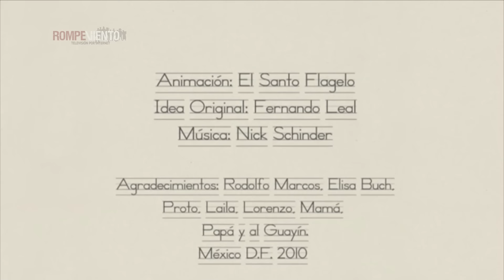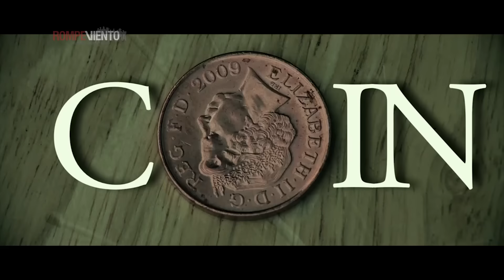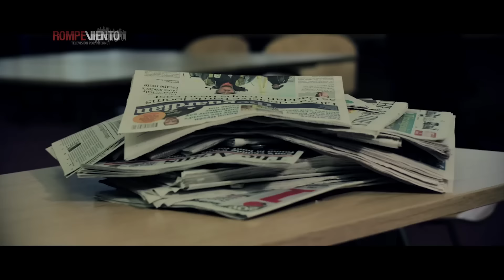Periodistas de a Pie -05 de noviembre 2015- Empleo precario en México y violencia contra la prensa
Periodistas de a Pie es un espacio informativo semanal conducido por reconocidas periodistas, que analizan la realidad nacional desde la trinchera de un periodismo crítico y con compromiso social.
En este programa, los periodistas Alberto Nájar, Verónica García de León y Majo Siscar entrevistan en el estudio de Rompeviento TV a José Luis de la Cruz, director del Instituto para el Desarrollo Industrial y el Crecimiento Económico (IDIC); y Balbina Flores, relatora para la Libertad de Expresión de la CDHDF.
Programa transmitido el jueves 05 de noviembre de 2015 a las 9pm